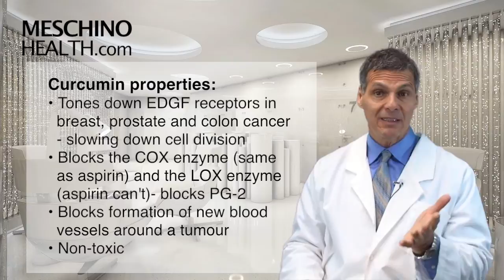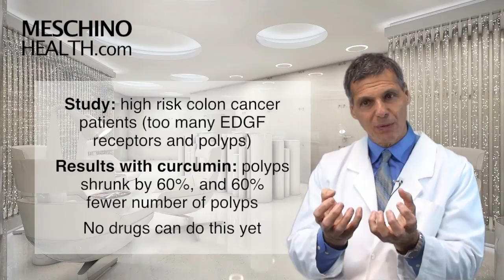Curcumin for Cancer Prevention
Learn how curcumin helps reduce the risk of cancer.  Dr. Meschino explains curcumin's multimodal properties that lend to a reduced risk of cancer. to read Dr. Meschino's full articles on this topic.